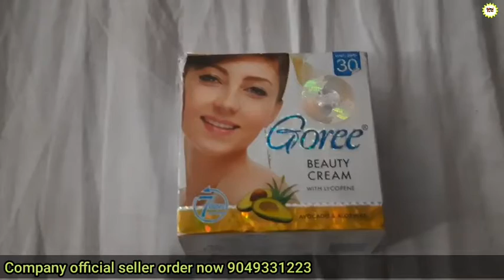Golden opportunity for || oily skin people, now they || too want to be || beautiful 🤔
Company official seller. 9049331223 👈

👌👉 ऑल ओरिजनल और हर्बल क्रीमोके
 नाम निचे है 👇
💥Goree uptan cream
💥Avocado extra whitening cream
💥Avocado normal cream
💥Fresh & white beauty cream
💥Mahjabeen cream
💥Winsome glow beauty cream
💥Golden Pearl beauty cream
💥Goree body lotion
🔥 All best skin whitening cream

skin whitening goree uptan
goree uptan cream
goree uptan cream kyse use kre
how to use goree uptan cream
original goree uptan cream